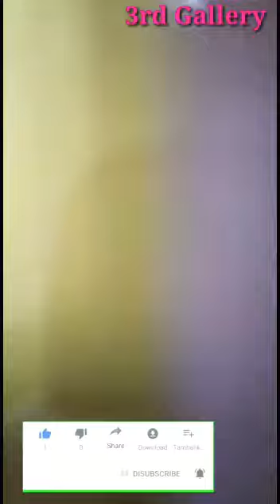3d gallery 3d wall painting and wall texture designers